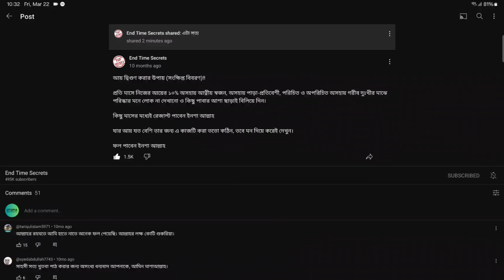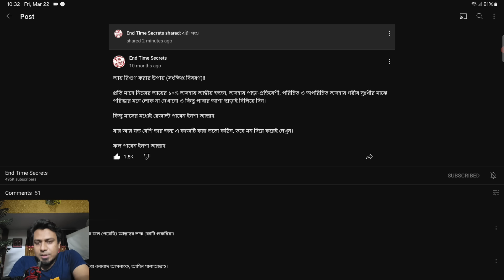এই রমজানে আবারো সতর্ক করলাম! Ramadan 2024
End Time Secrets